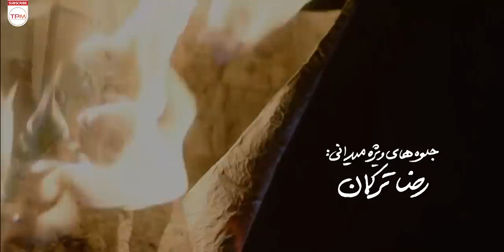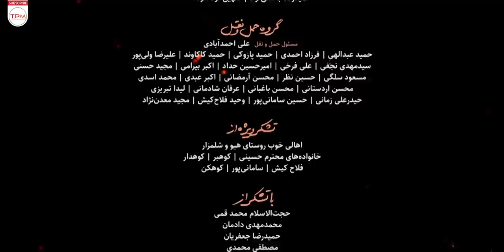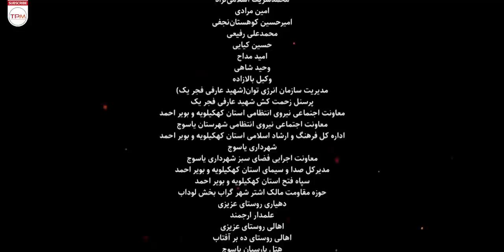قسمت اول سریال جدید و پخش همزمان سوران - داستان واقعی از زندگی یک مبارز کُرد که هیچ‌گاه تسلیم نشد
همین الانم باورم نمیشه، همش میگم نکنه یه خواب شیرین باشه که هر لحظه ممکنه ازش بپرم…؟! خواب نیست همه چی عین واقعیته. من و تو و بچه‌هامون…

خلاصه سریال جدید درام سوران 👆👆
قسمت اول سریال جدید سوران - سریال تاریخی و درام ۱۴۰۲ با بازی حسام محمودی - Sooran Iran Series
🥀اخرین هنرنمایی زنده یاد حسام محمودی🥀

. حسام محمودی در سریال جدید وبا کیفیت سوران .

About Sooran Series: (Sooran Serial Irani)
I can't believe it right now, I keep saying it shouldn't be a sweet dream that I might jump out of at any moment...?! It is not a dream, everything is the same as reality. Me and you and our children...

. سریال جدید ۱۴۰۲ و پخش همزمان .

درباره سریال جدید و پخش همزمان 1402 سوران
سریال سوران عنوان مجموعه‌ای تاریخی، درام، اجتماعی و خانوادگی به کارگردانی سروش محمدزاده و تهیه‌کنندگی مجتبی فرآورده می‌باشد؛ فیلمنامه این سریال را نیز عباس ریاحی به نگارش درآورده است؛ در خلاصه داستان سریال سوران آمده است: «همین الانم باورم نمیشه، همش میگم نکنه یه خوابه شیرین باشه که هر لحظه ممکنه ازش بپرم؟! خواب نیست همه چی عین واقعیته. من و تو و بچه‌هامون…»؛

 سوران اقتباسی آزاد از کتاب «عصرهای کریسکان» نوشته کیانوش گلزار راغب، روایت زندگی یک جوان آزاده کُرد در التهابات دهه 50 منطقه کردستان است که هیچ‌گاه تسلیم نشد؛ این مجموعه قصه زندگی امیر سعیدزاده ملقب به سعید سردشتی، تنها زندانی نجات‌یافته از زندان هولناک کریسکان است که در قالب سریالی با عنوان سوران به تصویر کشیده شده و روایتی از مبارزه و میهن‌دوستی مردم کردستان می‌باشد؛

ین مجموعه قصه زندگی امیر سعیدزاده معروف به سعید سردشتی، تنها زندانی نجات‌ یافته از زندان هولناک کریسکان است که در قالب سریالی با عنوان سوران به تصویر کشیده شده و همچنین روایتی از مبارزه و میهن‌ دوستی مردم کردستان میباشد.

همزمان با انجام مراحل فنی سریال سوران به کارگردانی سروش محمدزاده، از لوگوی این اثر با طرحی از حمید قدسی هم رونمایی شد؛ مهدی نصرتی ایفاگر نقش سوران است و حسام محمودی فرید، توماج دانش‌بهزادی، علیرضا جعفری، مریم کاظمی، احمد جعفری، احمد صدفی، مصطفی کولیوندی، محمدرضا صولتی و آسو پاشاپور سایر بازیگران اصلی این سریال را تشکیل می‌دهند؛ زنده‌یاد حسام محمودی به تازگی نقش‌آفرینی خود را در این سریال به پایان رسانده بود

زنده‌یاد حسام_محمودی فرید به تازگی نقش‌آفرینی خود را در این سریال به پایان رسانده بود .

. سریال سوران، مردم میهن دوست کردستان .

عوامل سریال 1402 سوران
کارگردان: سروش محمدزاده
نویسنده: عباس ریاحی
تهیه‌کننده: مجتبی فرآورده
ژانر: تاریخی، درام، اجتماعی
سال: 1402

. سعید سردشتی، تنها زندانی نجات‌ یافته از زندان هولناک کریسکان .

بازیگران سریال جدید و با کیفیت سوران

. داستان واقعی از زندگی یک مبارز کُرد که هیچ‌گاه تسلیم نشد .